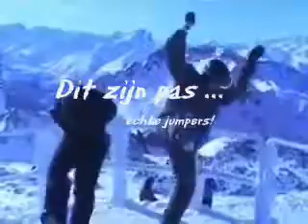hardcore jumpers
EPIC Dutch gabberhouse grandpa!